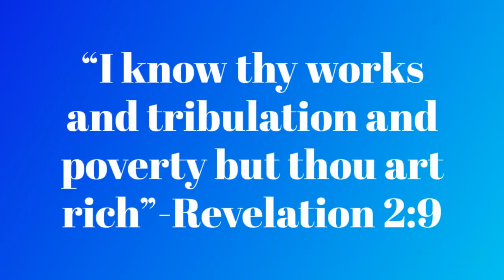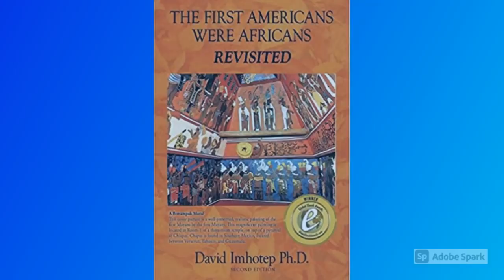Undeniable Proof Blacks Were In America First! Part 1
There is overlooked and overwhelming evidence of African presence in America which has all but been ignored. In Part 1 of this series, we examine evidence that suggests the presence of Black people in America before any other people. This information is not intended to discredit any other group. However, it is intended to present receipts.